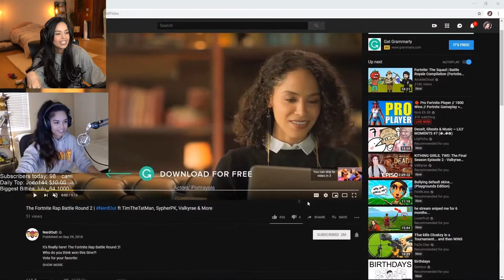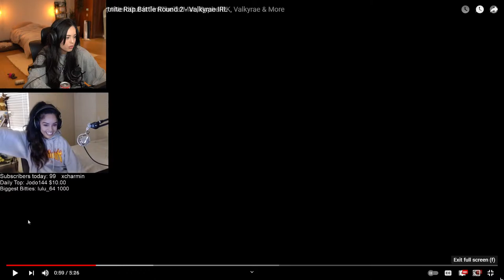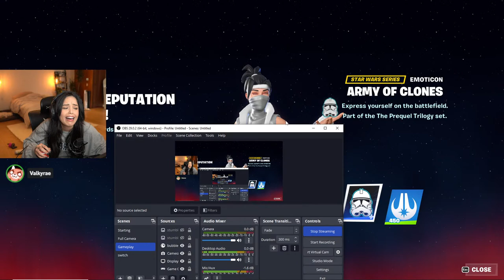🔴LIVE! FORTNITE WITH MASAYOSHI, PETERPARK AND YVONNE!